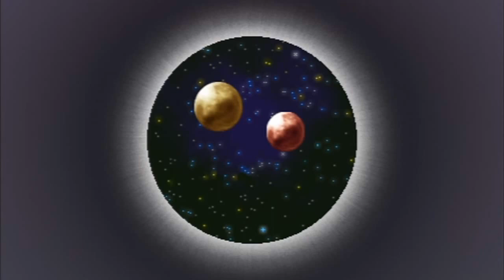Let's Play: Final Fantasy IV Complete Collection -BLIND- Part 16 - Exploring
I do a bit of exploring, find a few new places, and loot some treasure!